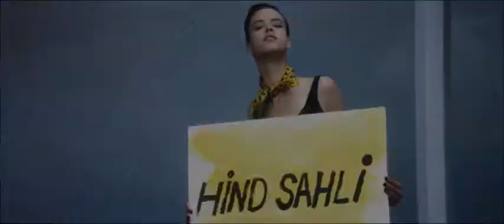Miu Miu Fall/Winter 2013 Advertising Campaign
Angel News Luxury covers every aspect of a luxurious lifestyle!Angel News Luxo onde desejos e sonhos são reais e transformados em notícias de Luxo